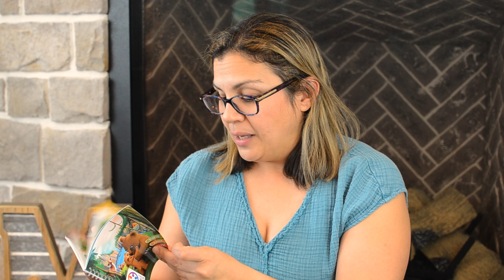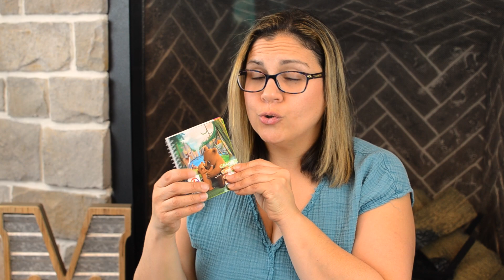Grizzly Gears/Timberdoodle Review